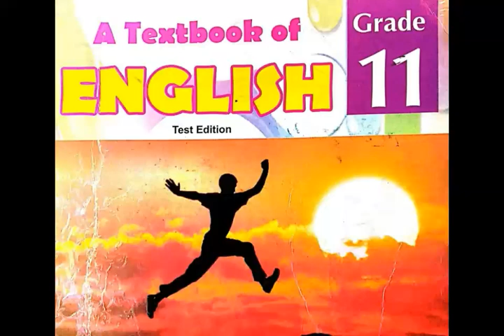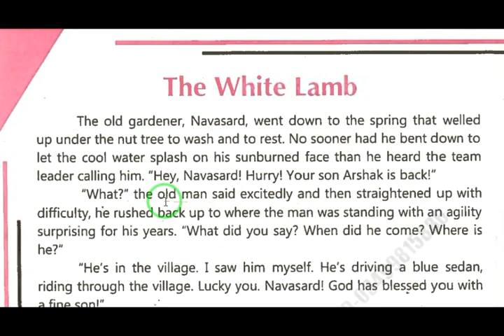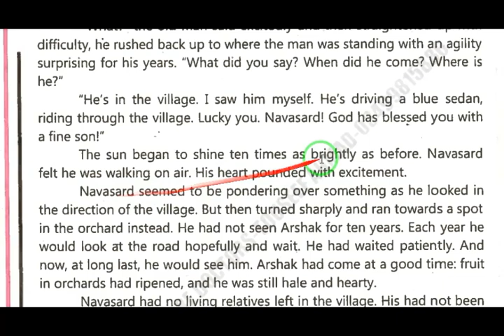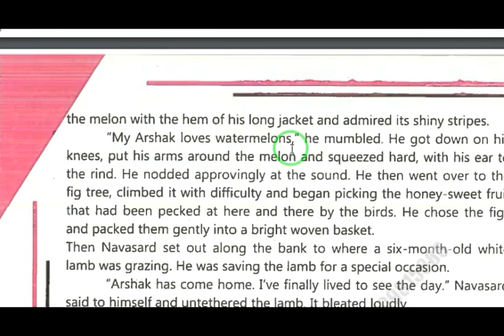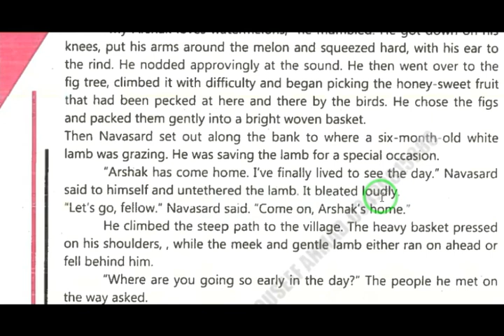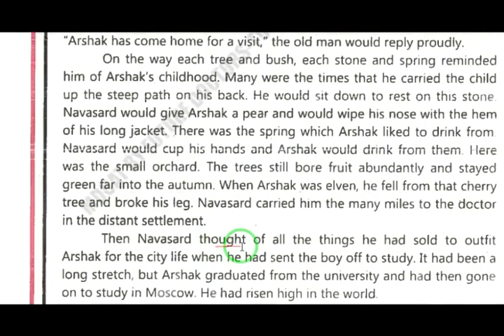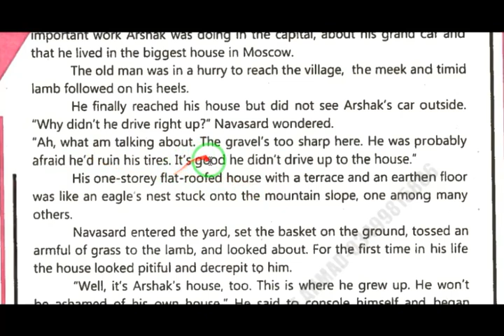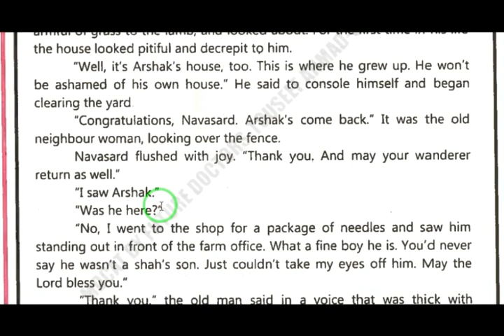English class 11||the white lamb unit 9||Pashto translation